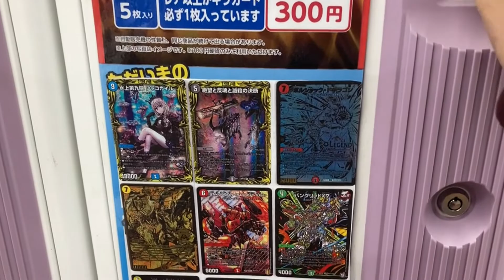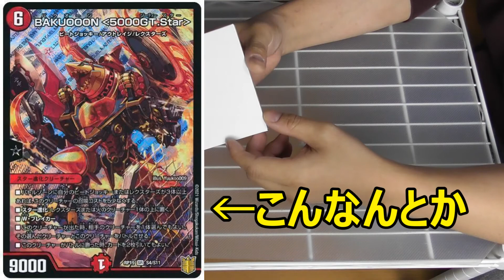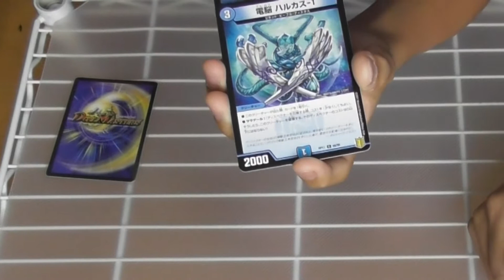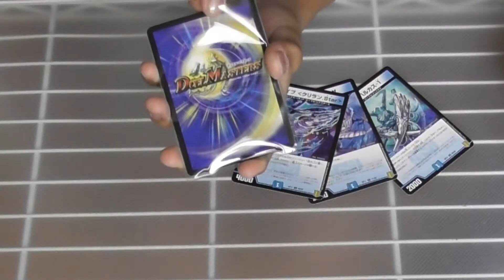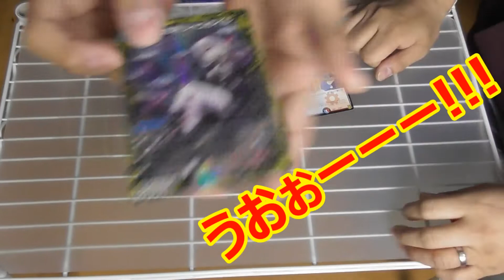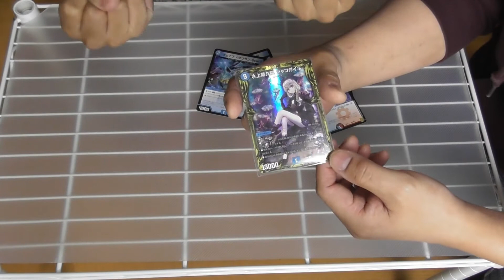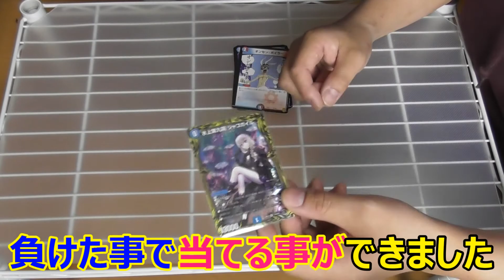300円のオリパを1つ買ったら、爆アド過ぎた!!!こんなカード本当に入ってたの⁉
初めてオリパを買いましたが、こんなカードがこんな安くで出ていいの⁉
ヤバすぎでしょ!チート過ぎですって!!!
買ってる方からしたらありがたい事なんですけどねw
毎週日曜日に『古本市場』でデュエマの大会が行われていて、息子が毎週のように出場していますが、毎回一回戦負けという。。。
いつも戦う相手は息子よりも年上の方々ばかりなんですけどね。
けど、次の大会12/19(日)の大会は、小学6年生以下限定になっているので、そこでは勝たないといかんですよ!絶対に!!!
ってか、ぼんしゅーるはいつも保護者という立場で見に行っているだけですが、「出てよ!!!」と、息子から言われているので、出ないといけないですよね・・・
けど、周りの人は絶対にぼんしゅーるより強いからw
勝てませんて・・・
相手がもしも子供で、ぼんしゅーるが負けたら・・・って考えたら、もはや公開処刑ですwww
けど、いつかはぼんしゅーるも大会に出ないとですね・・・次は出ちゃう???

オープニング：パステルハウス
メインテーマ：のんびり探検
オリパ開封時のテーマ：おもちゃであそぼう
エンディングテーマ：popでかわいいダンス曲